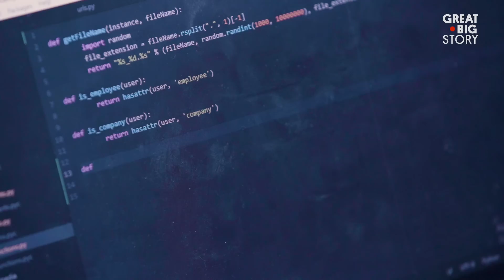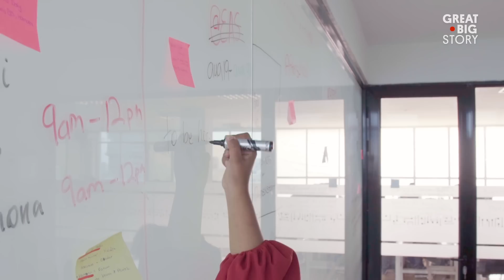She’s at the Forefront of Ethiopia’s Emerging Tech Scene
At the age of 20, Betelhem Dessie is already a pioneer in Ethiopia’s emerging tech scene. Coding since she was 9, Dessie has copyrighted six software programs. Now, she is leading the charge to make sure her nation’s girls have the training and skills they need to work in the industry. That’s why people are hailing this role model as Ethiopia’s tech queen.